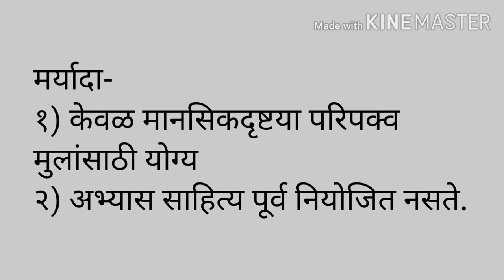शिक्षक अभिवृत्ती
सेट नेट परीक्षेचा पहिला पेपर